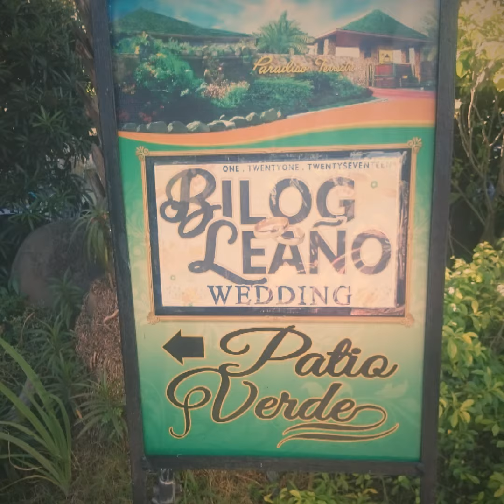Bilog - Leaño Nuptials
Paradiso Terrestre